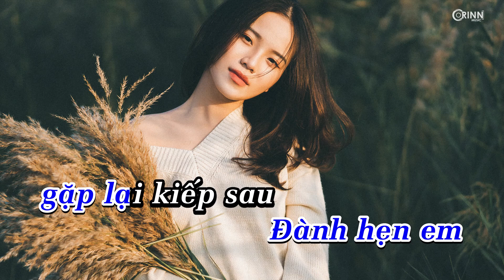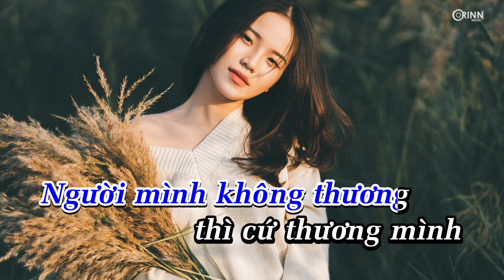KARAOKE | Chọn Ai Cũng Sai (Lofi Ver) - Đinh Ứng Phi Trường x Whisky // Hát Cùng Orinn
Prod.: Whisky
Song: Chọn Ai Cũng Sai
Composer/Arranger: Trung Ngon
Singer: Đinh Ứng Phi Trường

📝 Lyrics:

Chẳng ai muốn mình sẽ mãi mãi là người đơn phương,
Chẳng ai muốn mình sẽ theo sau đối phương.
Chẳng ai muốn mình sẽ mãi mãi đi chung đường mà khác nhau điểm dừng,
Anh dừng trước em dừng sau.
Có khoảnh khắc nào em nghĩ tới anh không?
Có giây phút nào em lo lắng quan tâm??
Nhiều lúc anh muốn thổ lộ hết những suy nghĩ trong lòng,
Nhưng lại thôi vì em đã có ai rồi.

Người mình yêu thì chẳng yêu mình,
Người mình không yêu thì cứ yêu mình.
Anh đứng giữa hai người chẳng biết phải chọn ai??
Một người anh từng thương rất lâu, còn người kia tình nặng thâm sâu.
Trong tình yêu càng níu giữ sẽ càng đau!!

Người mình thương thì chẳng thương mình,
Người mình không thương thì cứ thương mình.
Hoa trong giấy không sương vẫn nở,
Thương em dù bao trắc trở.
Đành hẹn em gặp lại kiếp sau, biết đâu chúng mình sẽ có nhau.
Sai thời điểm thì chọn ai cũng là sai!